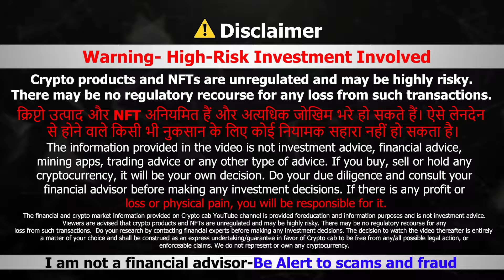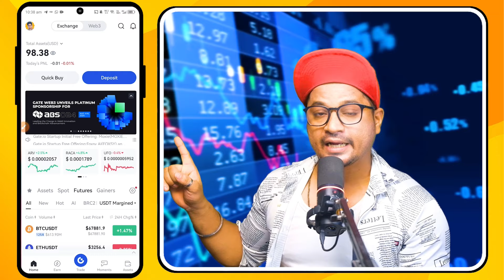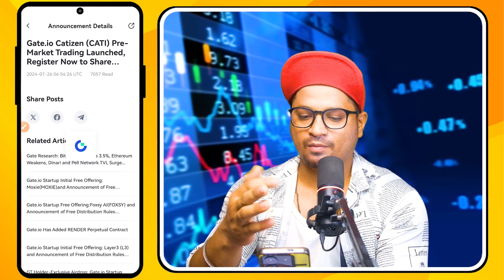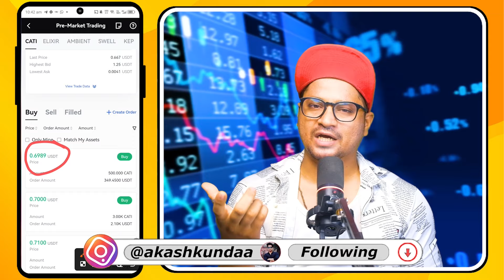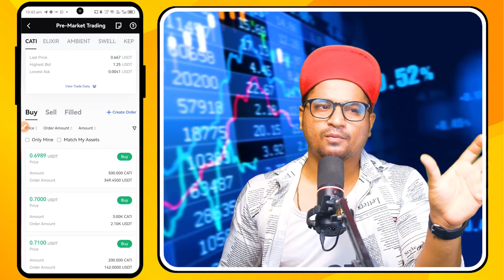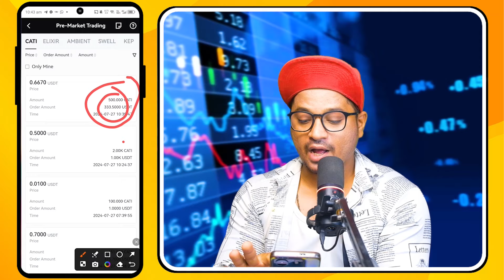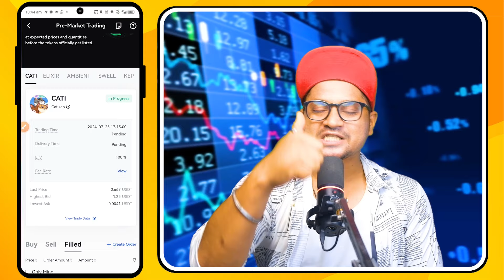Catizen mining pre-market trading Gate.io | Catizen mining Update | Catizen listing update